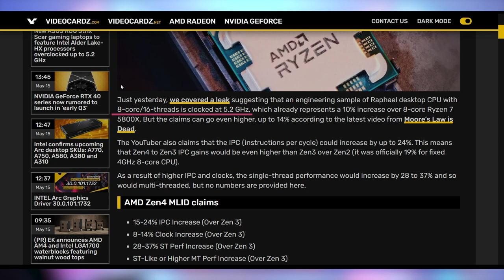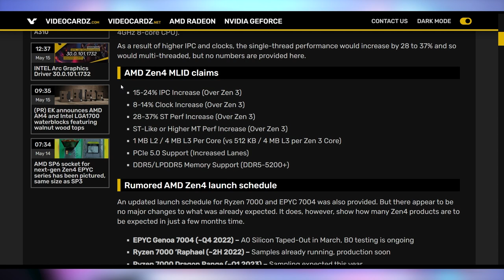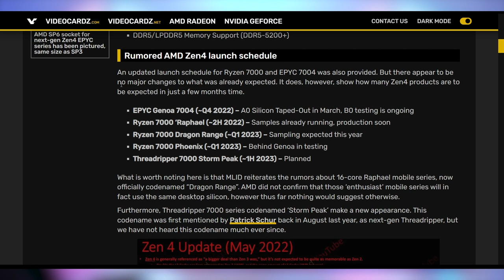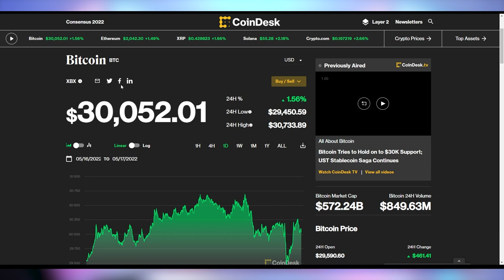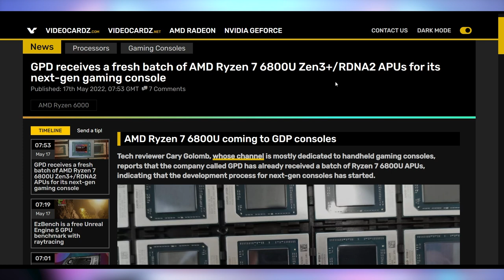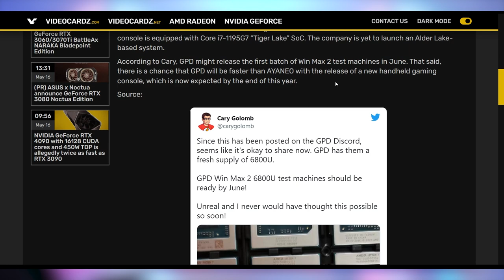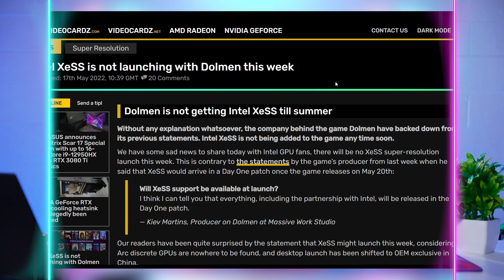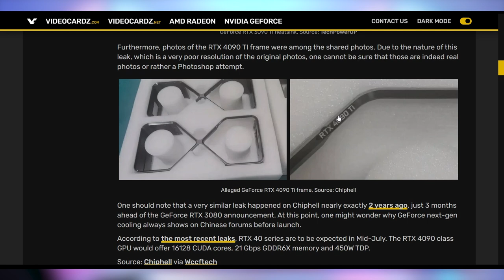AMD's Huge Upgrade!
Sources & Timestamps!
0:00 - Intro
00:26 - Zen4 24% Faster
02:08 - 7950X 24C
03:34 - Cryptostonks
03:56 - UFD Deals
04:30 - More 6800U Handhelds
05:50 - No XeSS This Week
06:41 - Here’s the 4090

Presenter: Brett Sticklemonster
Videographer: Brett Sticklemonster
Editor: Catlin Stevenson
Thumbnail Designer: Reece Hill